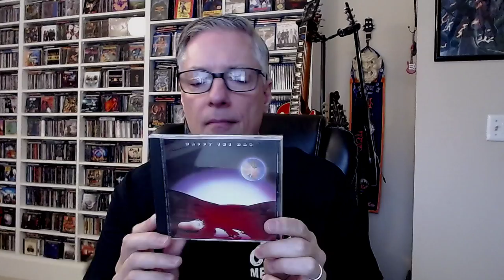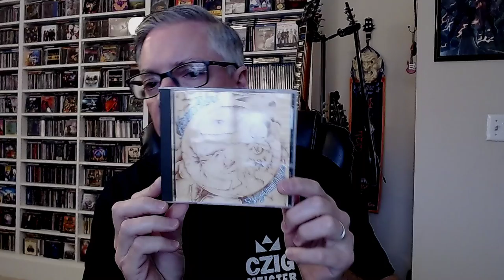A Tribute to Frank Wyatt of Happy the Man (19XX-2023)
Join Pete Pardo for a tribute to Happy the Man keyboard/sax/flute player Frank Wyatt, who passed away on January 10th, 2023.